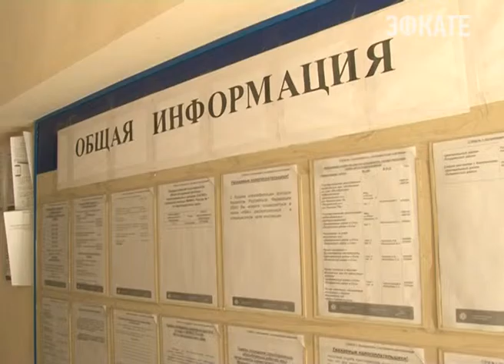Дни открытых дверей для налогоплательщиков пройдут на этой неделе в Сочи. Новости Сочи Эфкате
Сочинцы по данным налоговой службы задолжали городу около 450 млн рублей.
Сочи. Новости.
Телеканал Эфкате.